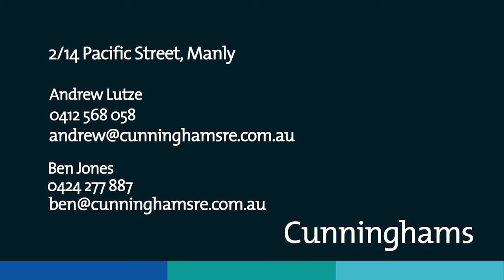SOLD | 2/14 Pacific Street, Manly│Andrew Lutze│Ben Jones│Cunninghams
Ultimate surfside stunner

Sitting only a moment stroll to the sand and surf of Queenscliff beach, this premium and highly sought after location will capture your heart before you've even stepped inside this contemporary two-bedroom apartment. Elegant, on-trend and designer inspired, this stunning unit offers a lifestyle and location, most can only dream of.

Enjoying a street front position on the first level of this meticulously maintained block, this apartment has had a sophisticated makeover, with an expansive open plan living and dining room and a separate contemporary kitchen with gas appliances. Bi-fold doors open out to a sheltered, oversized 'L-shaped' terrace offering plenty of space for outdoor relaxing and entertaining.

Wake up to the sound of waves breaking from the two light-filled bedrooms which both feature plantation shutters and built in robes. A sleek ensuite bathroom adjoins the master bedroom. The contemporary family bathroom combines luxe styling and functional convenience while a separate laundry and lockup garage completes the floorplan. Air-conditioning and security access are bonus features, as are the generous leafy grounds of the apartment complex.

With the beach at the door, a short walk to city buses and the heart of Manly's vibrant café, bar and shopping precinct tantalisingly close, this is a rare opportunity you don't want to miss.

Dream location, contemporary style and an enviable lifestyle – this picture-perfect property has it all.